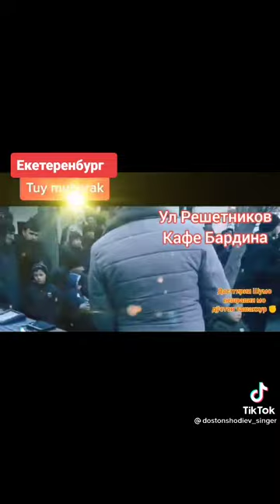КОНЦЕРТ В ЕКАТЕРИНБУРГЕ